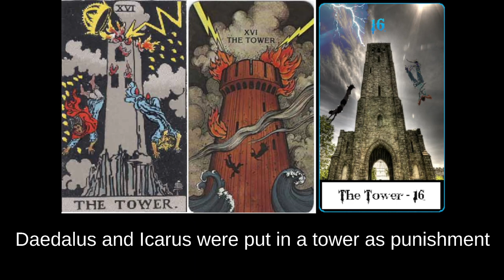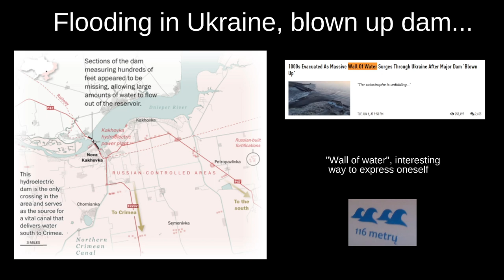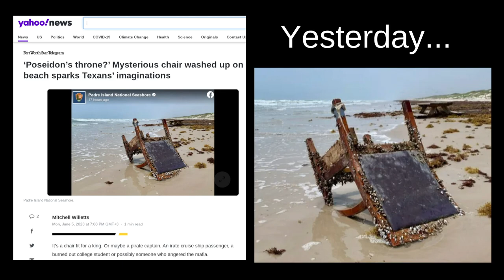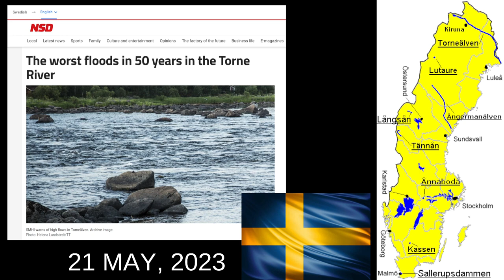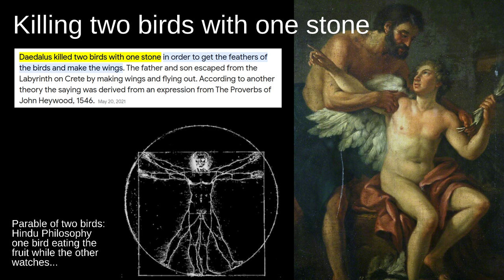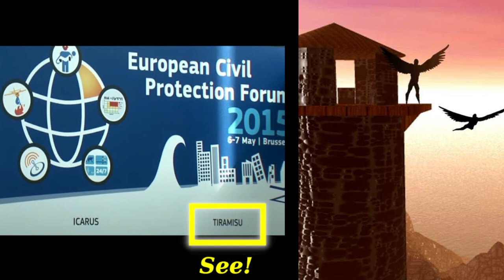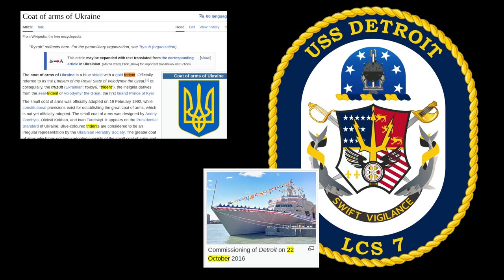⚫ Semantics about Greek Mythology, Ukraine, Tridents and "killing two birds with one stone"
DO NOT LEAVE LIKES/DISLIKES, IT'S POINTLESS:
I am heavily shadow banned by an employee on YouTube. Note that this is not the fault of YouTube, but rather a single person with a regular life is carrying the entire guilt of this overreach... Because of this, LIKING or DISLIKING the video will not in any way reach to me so forget about that... The algorithm (controlled by the human employee) will simply remove the likes. If you wish to share your appreciation or dislike/distaste, you must express it as a comment. Over time I will add every single commenter to a list of "APPROVED USERS", no matter how your opinions are. This will make your comments pass through the filter and you can add links and even use strong words.